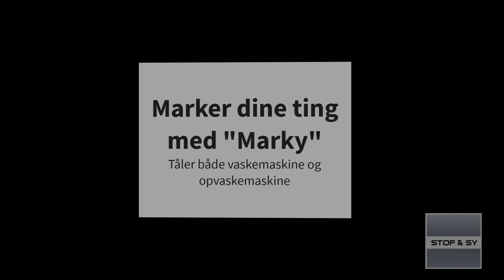Marker dine ting med "Marky"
Det er godt at holde styr på sine ting og "Marky" kan hjælpe!
Se hvordan her.